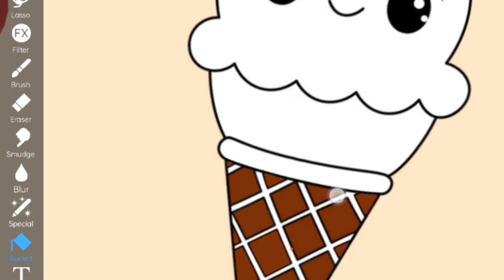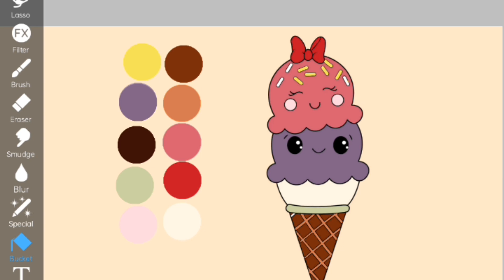How to draw ice cream|colour icecream with me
Fun drawing of icecream